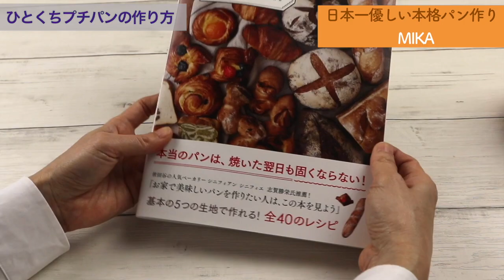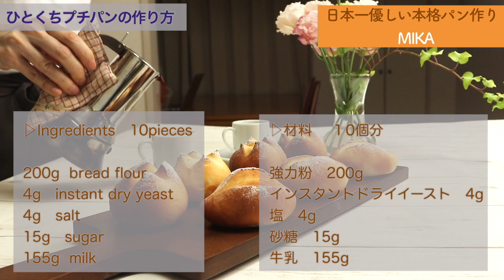初心者も簡単にパン作り 材料はたった5つでふかふかパン ひとくちサイズのプチパン How to make petit bread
お食事にもぴったりなシンプルなプチパン を作りましょう。
初心者でもふかふかに仕上がります。

▷Ingredients   10pieces

200g  bread flour
4g　instant dry yeast
4g　salt
15g　sugar
155g　milk

強力粉　200g
インスタントドライイースト　4g
塩　4g
砂糖　15g
牛乳　155g

6刷　19,000部発行『日本一やさしい本格パン作りの教科書』の著者　松尾美香。

■人気動画

▷他のyoutuberさんのちぎりパンの動画